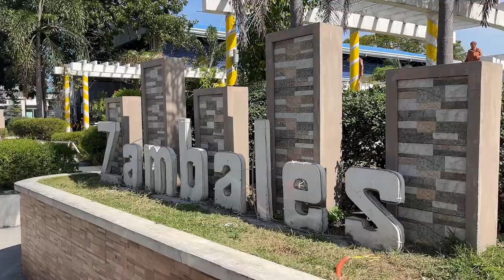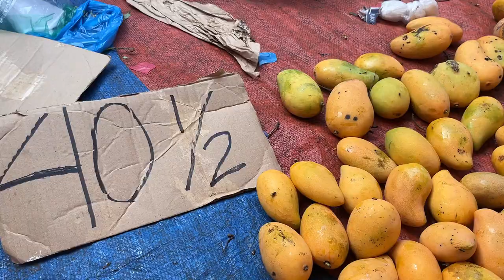Palengke Day in SAN MARCELINO ZAMBALES | Philippines Food Market Tour in the Province of Zambales